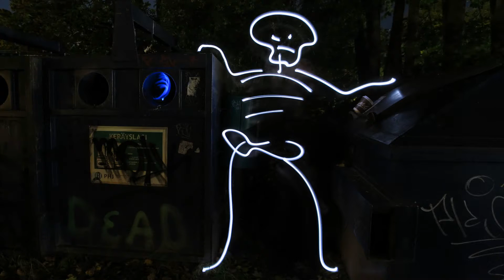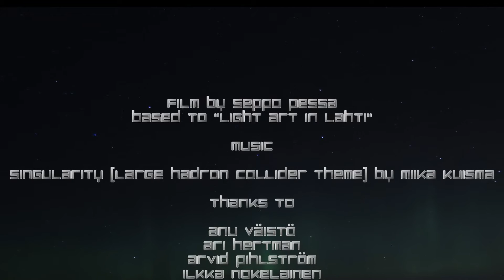Lahti, Lights At Night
Light painting around in Lahti city. Shorter version of Light Art in Lahti film.